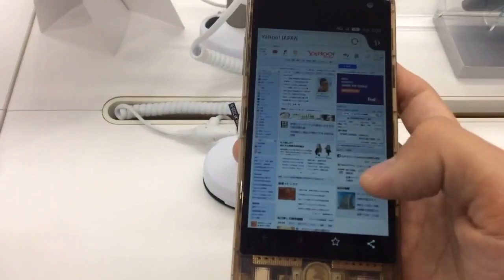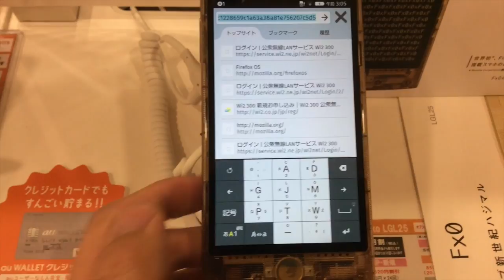LG FirefoxOS Smartphone Fx0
auから発売された、LG製FirefoxOS搭載のスマートフォン Fx0（エフエックスゼロ）です。作りも良くてなかなかいいですね。正直マニアックなモデルなので、男性メインなのかなとも思います、でもいいですね。